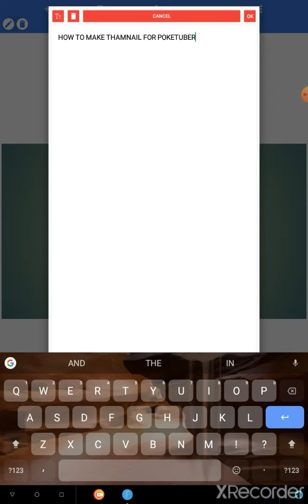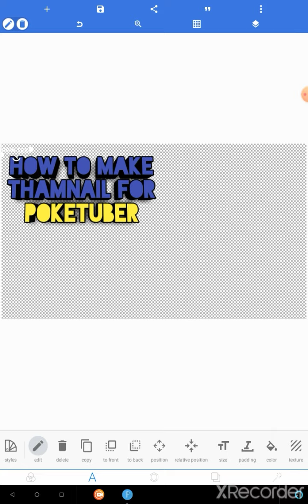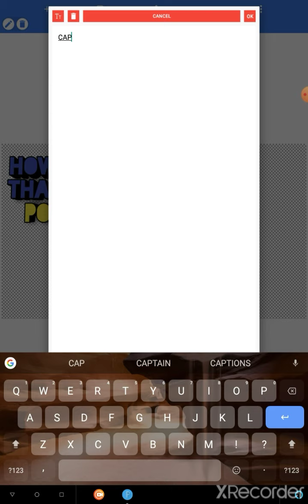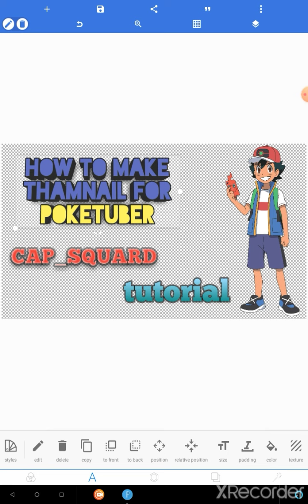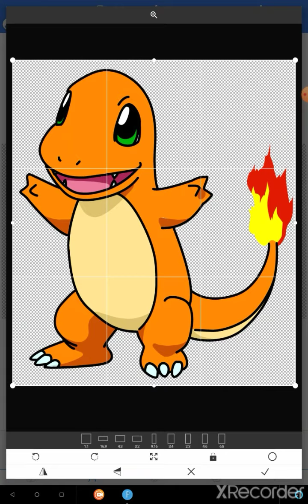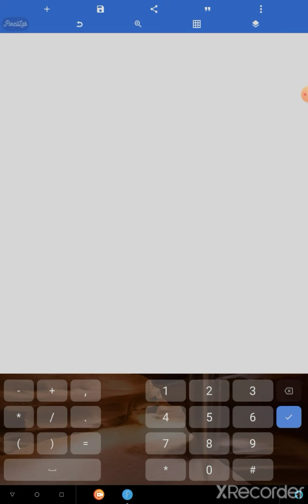I will tell you how to make thamnail TUTORIAL VIDEO...... CAP_SQUARD